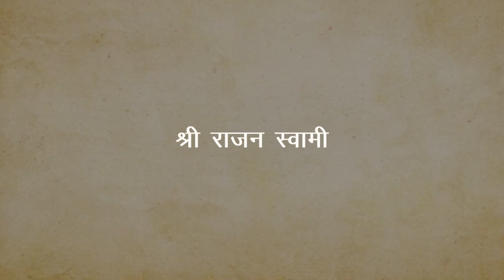आध्यात्मिक नृत्य का यथार्थ स्वरूप - श्री प्राणनाथ ज्ञानपीठ, सरसावा